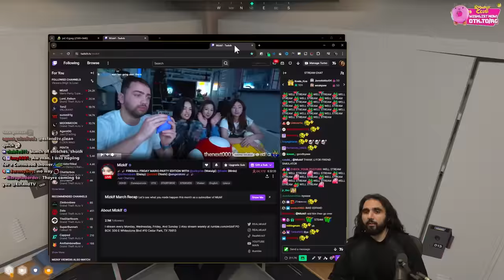CORNWOOD MEETS STREAMERS IN REAL LIFE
Mizkif, Valkyrae, Fuslie and Chocobars surprise visiting Esfand while he's operating Cornwood in nopixel gta rp.

keychain.club/Esfand